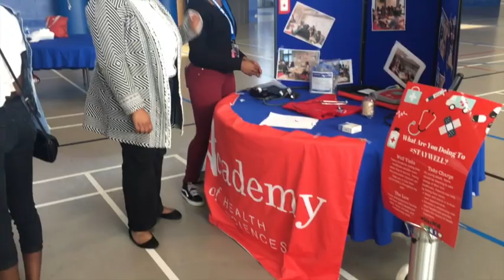Carver Rams 9th Grade Expo '19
9th graders had the opportunity to see what academies, fine arts and athletic programs that are available for them. The purpose is to give the up in-coming sophmores an early start on choicing a pathway for the next three years